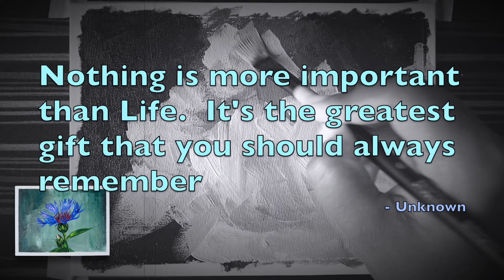Painting a Beautiful Thought / Ragged Robin Flower painting/ Acrylic on Canvas